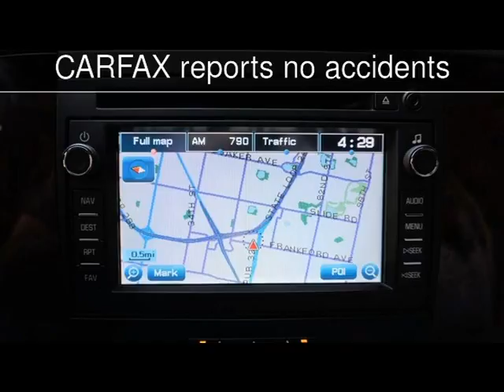2011 Chevrolet Silverado 1500 LTZ Used Cars - Lubbock,Texas - 2017-02-10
See more details about this used car This 2011 Chevrolet Silverado 1500 LTZ with 30,868 miles is for sale at Classic Motor Cars.